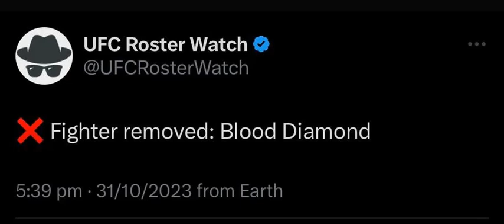The Goat Blood Diamond has been Cut From the UFC